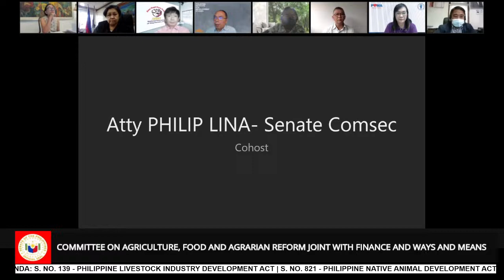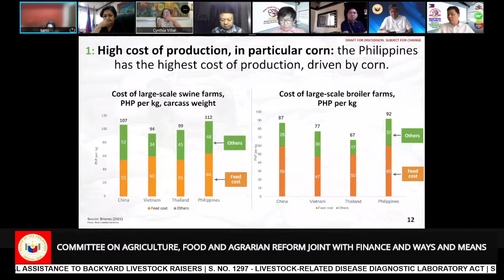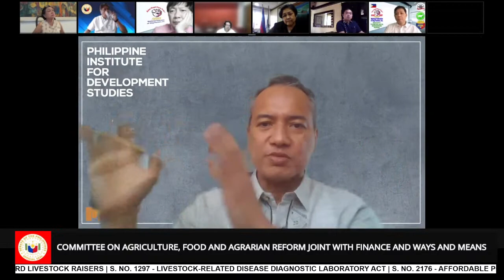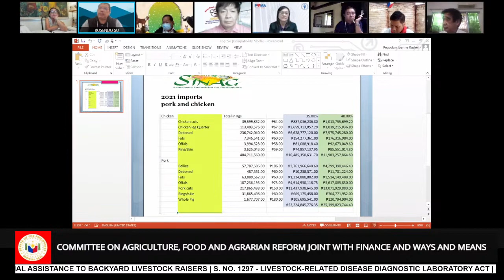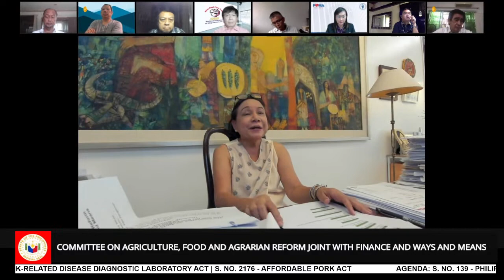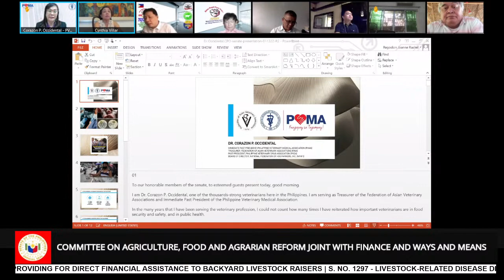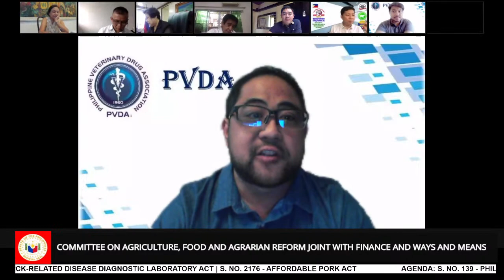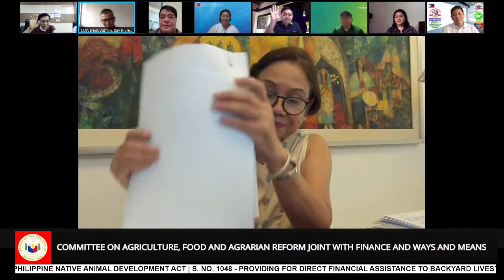Committee on Agriculture, Food and Agrarian Reform (January 13, 2022)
Agenda: S. No. 139 - Philippine Livestock Industry Development Act

S. No. 821 - Philippine Native Animal Development Act

S. No. 1048 - Providing for Direct Financial Assistance to Backyard Livestock Raisers

S. No. 1297 - Livestock-Related Disease Diagnostic Laboratory Act

S. No. 2176 - Affordable Pork Act